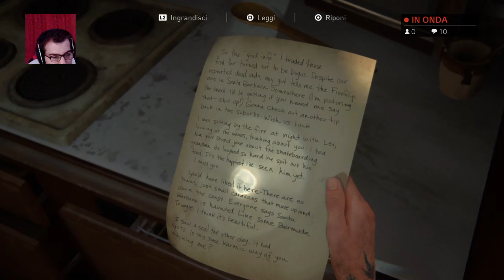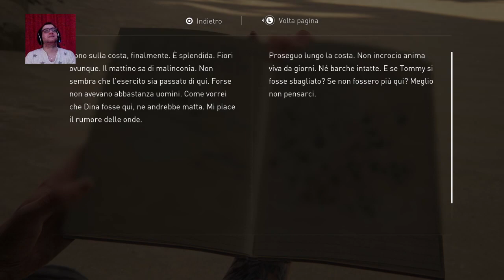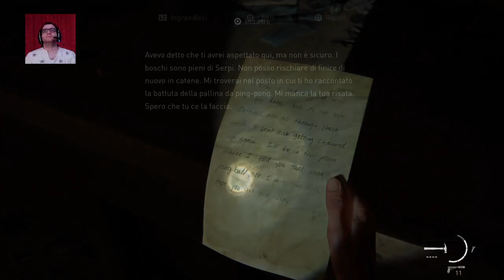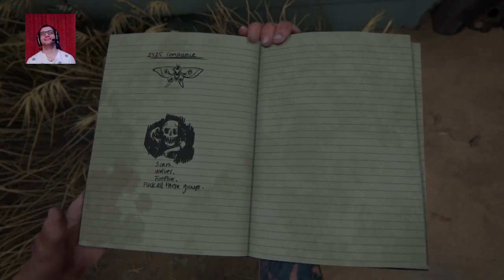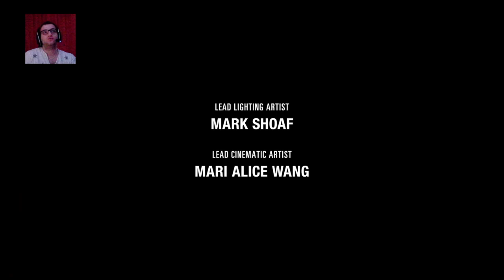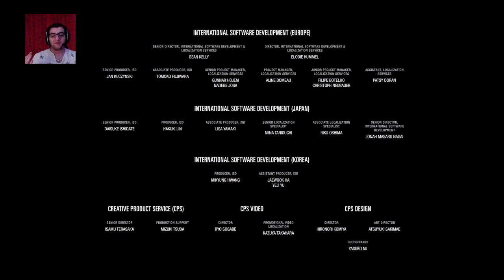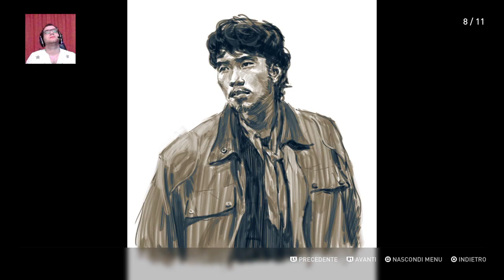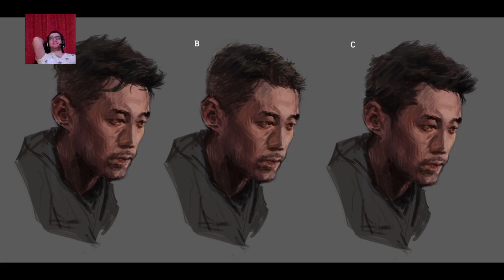Let's Play THE LAST OF US PARTE II